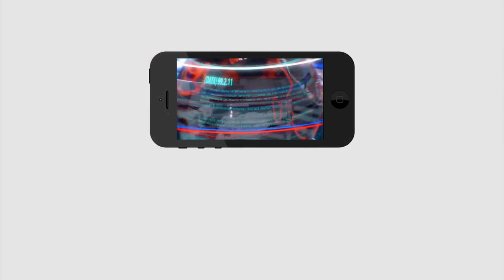3 Capital In Jagan Manifesto | జగన్ మేనిఫెస్టోలో ఆ అంశం ఉంది... చంద్రబాబుకు దిమ్మతిరిగే న్యూస్..!